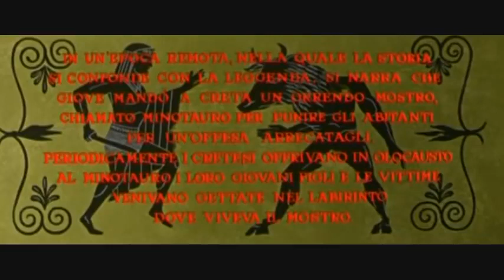El monstruo de Creta película completa Mitología griega 1960 Director Silvio Amadio en español 48